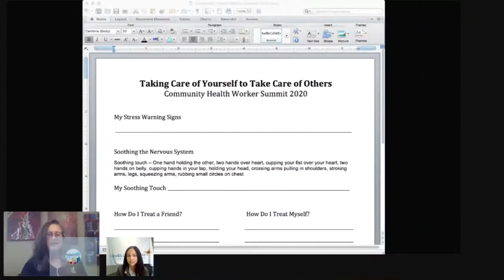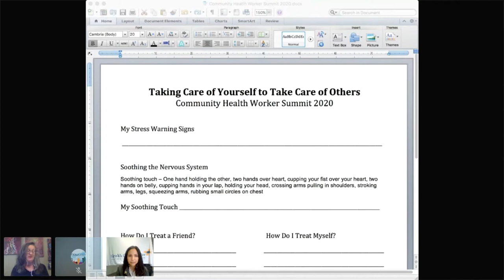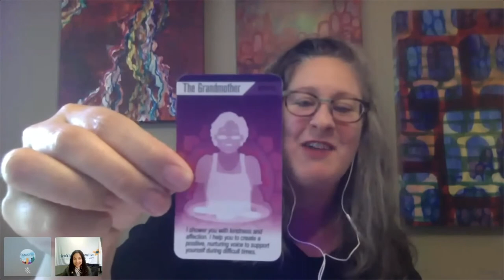CHW Summit 2020: Taking Care of Yourself So That You Can Take Care of Others - Cynthia Phelps, Ph.D.